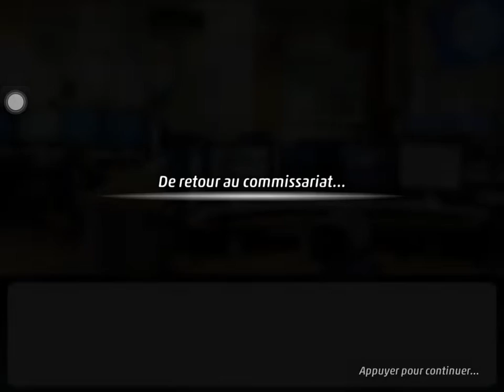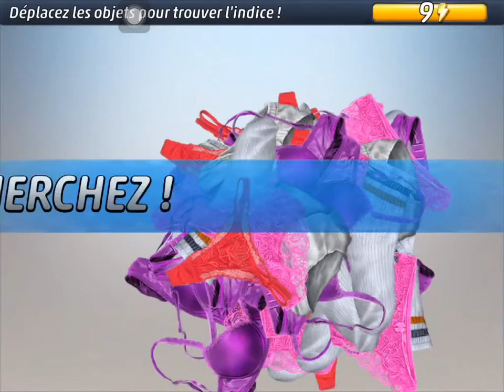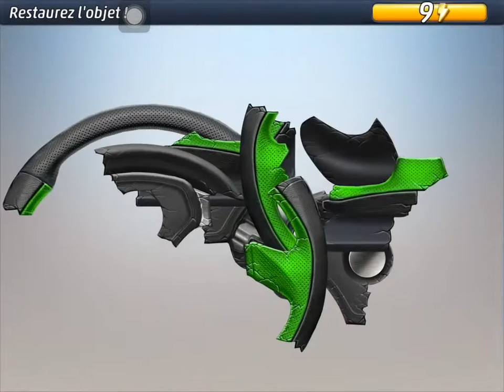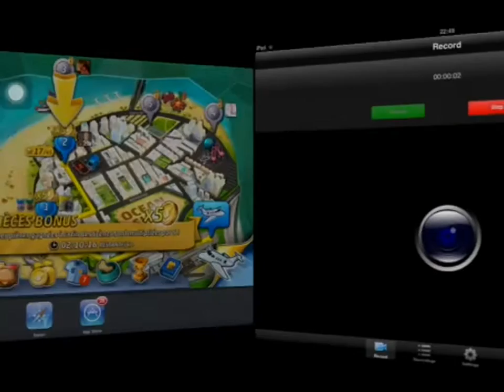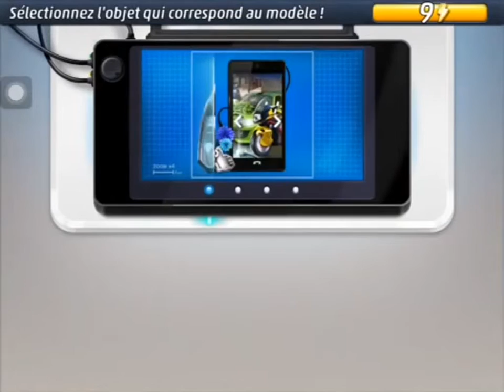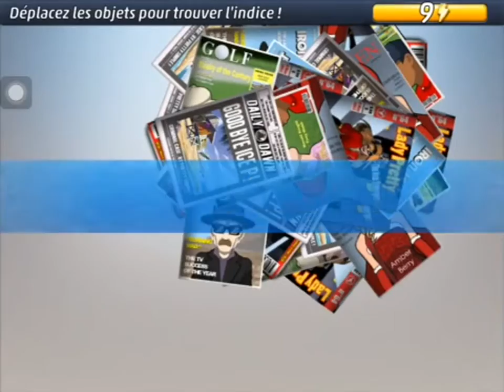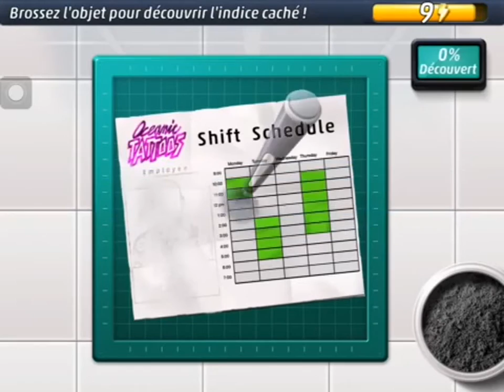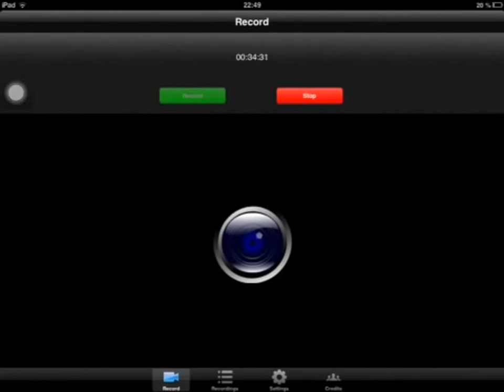Copie de T 80